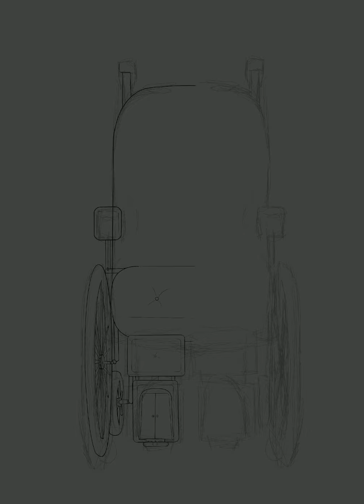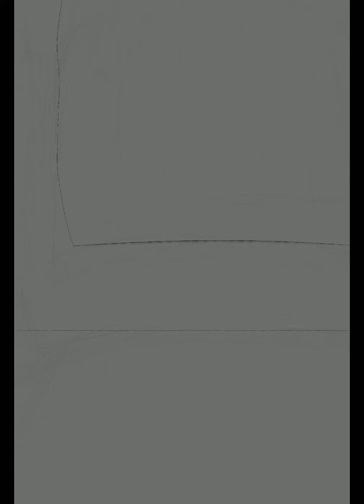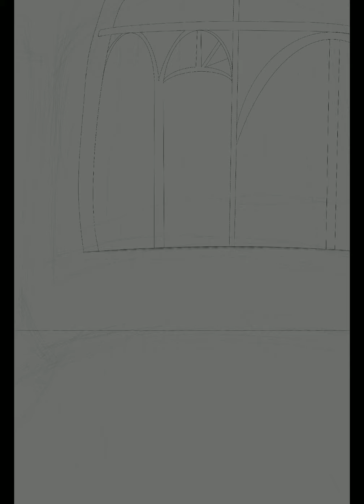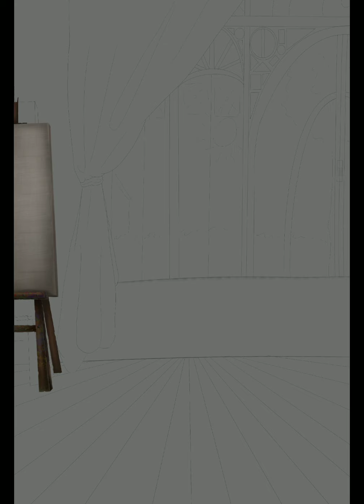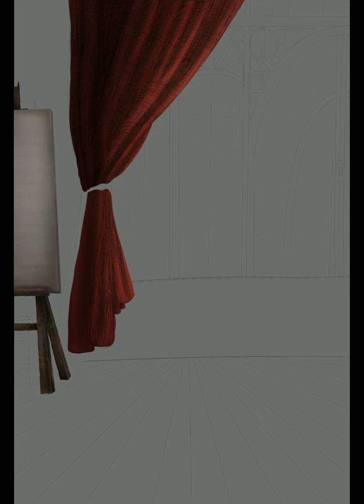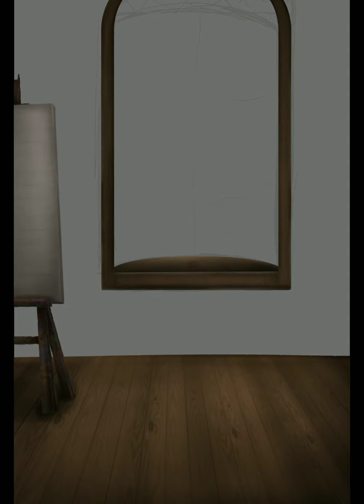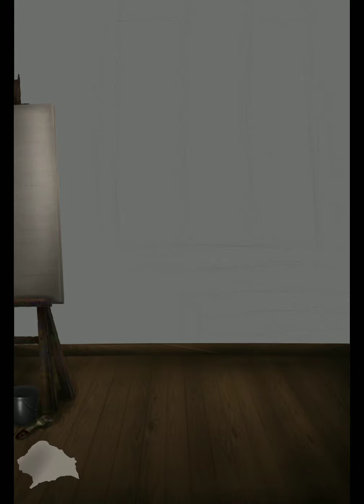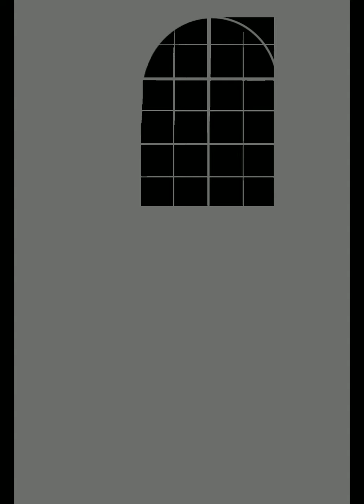Evelynn Design - |Time-Lapse| - liuwuxs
Hi, I'm Liu, I I hope you liked the video.
If you like my content, I would appreciate it if you would follow me and share it to support me. I do Art-Trades as well as free drawings.

/🖌️Program🖌️/: Procreate

Liu#8412

Fiverr: liuwuxs

/FRIEND'S CHANNELS/:

(MaiKokSamLiu)